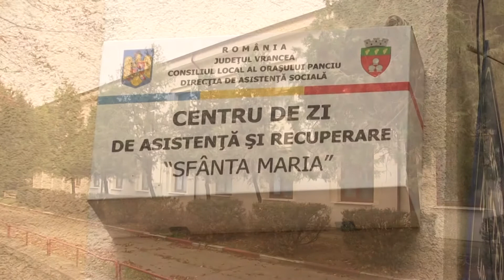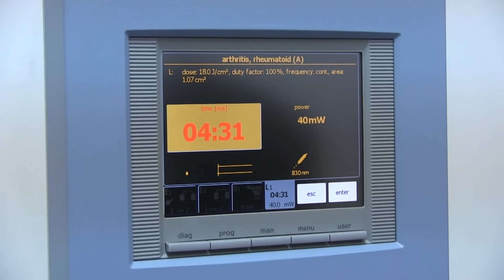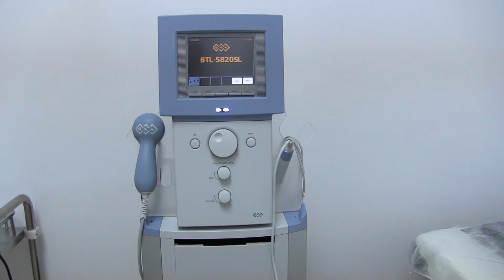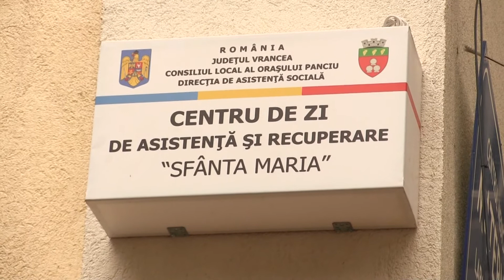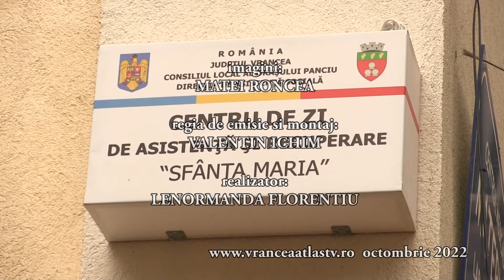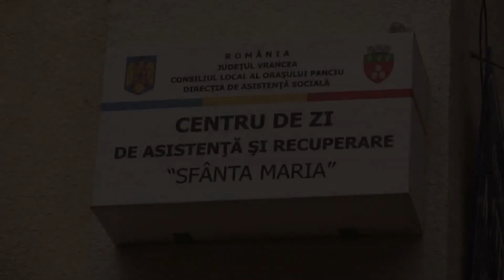CENTRUL DE ZI DE ASISTENTA SI RECUPERARE "SFANTA MARIA" - PANCIU